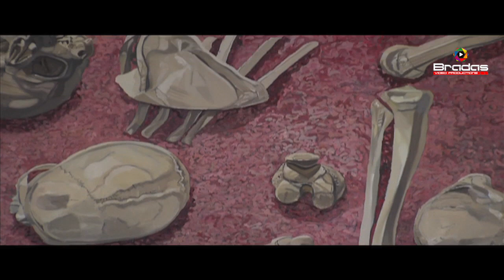PHILIP MOSS ARTIST (The Jam Man)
Philip Moss is better known as the owner of Filligans foods, but he's also a very talented artist, as this video shows his undoubted talent.A short video we produced to show his work.